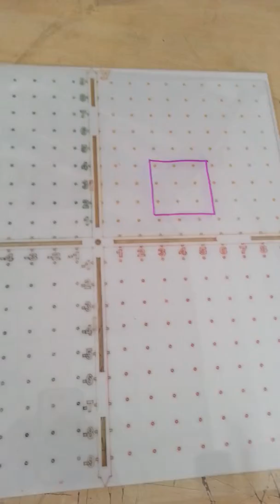pleksi geometri çalışması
Tokat Tasarım Elektronik